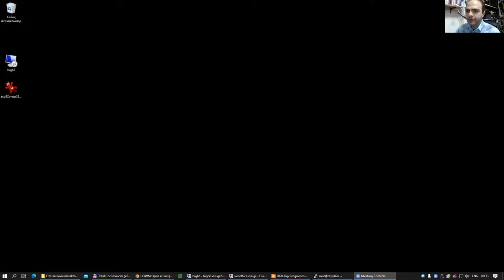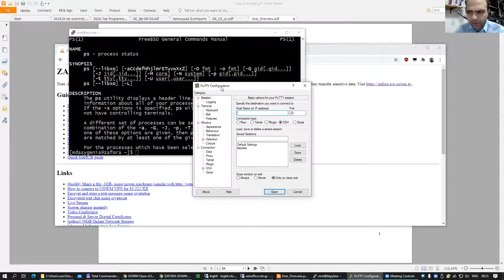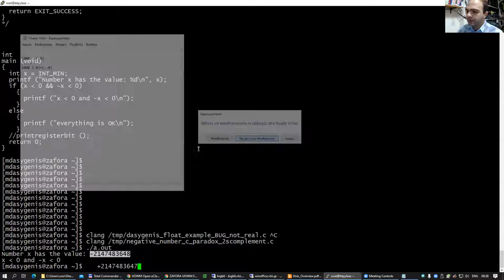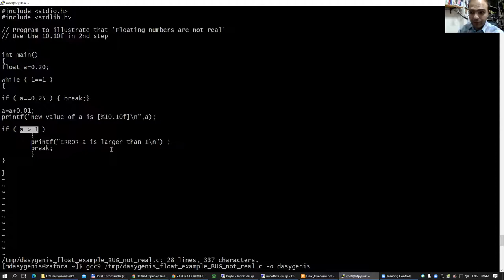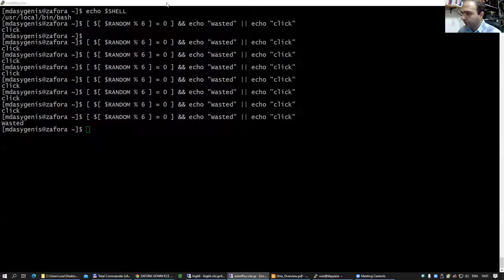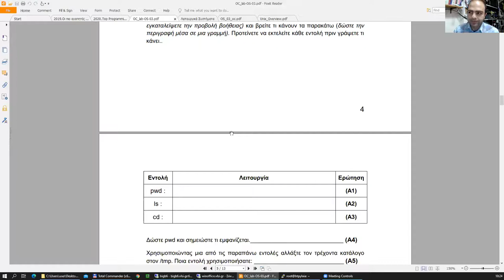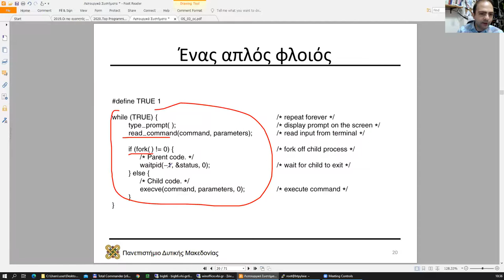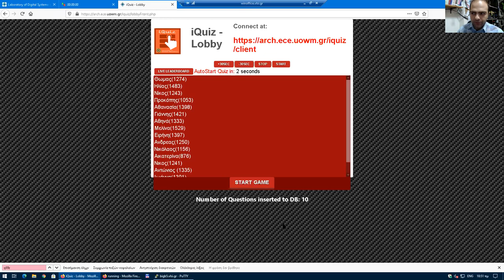2020 Λειτουργικά Συστήματα - Τηλε-Διάλεξη #03, Μηνάς Δασυγένης